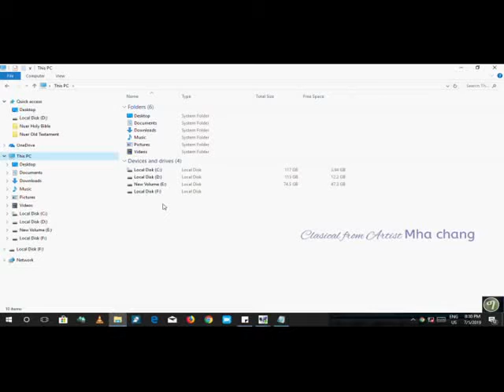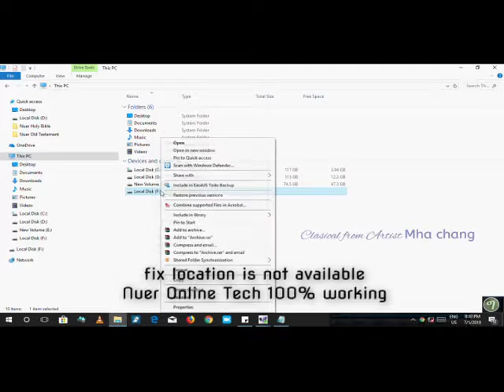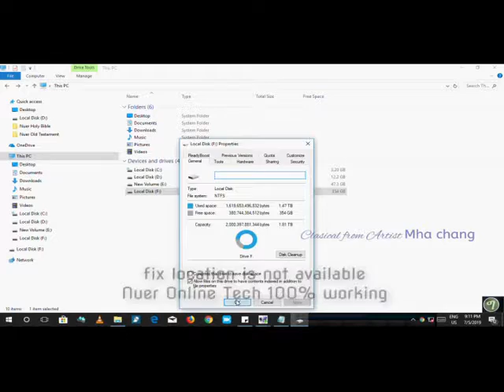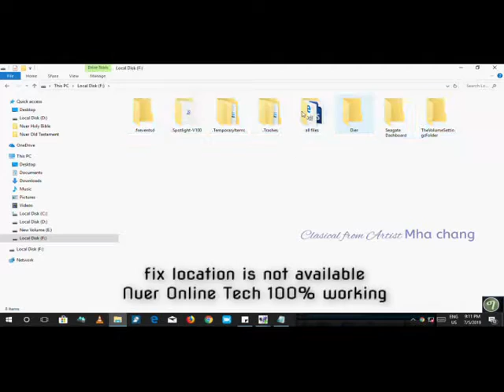fix location is not available for external or flash disk 100%working part 2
Education purpose
100%working
location of hard disk not available or access denied